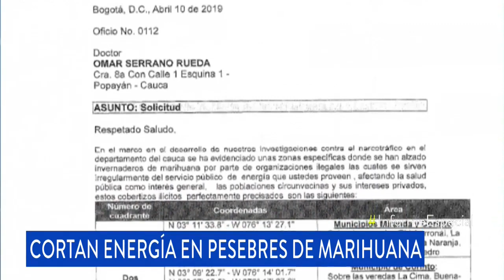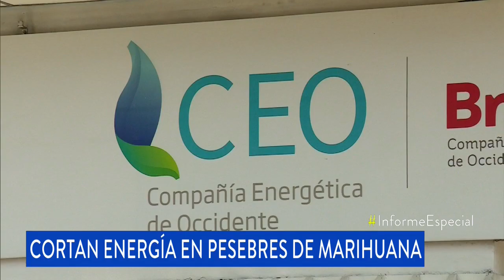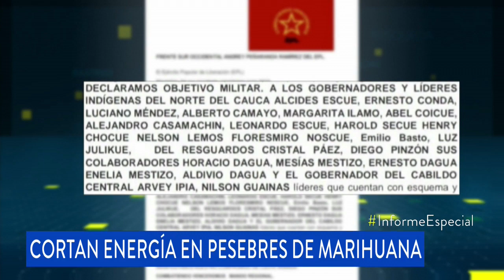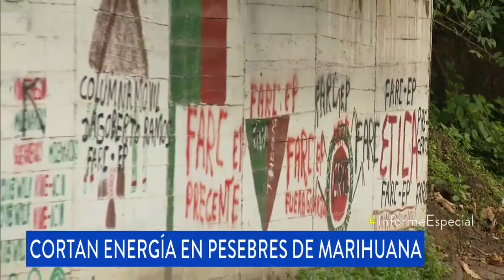NoticiaNacional La ciudad perdida de la marihuana que parecía un pesebre y ahora.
NoticiaNacional La ciudad perdida de la marihuana que parecía un pesebre y ahora se está quedando sin luz.

Noticias Caracol la mostró por primera vez en 2015 y, ahora, la Fiscalía ordenó su desmonte. La empresa de energía ya está actuando y Marcela Pulido acompañó esa tarea.

Hace casi cinco años, Noticias Caracol dio a conocer el mundo unas imágenes de lo que parecía ser un pesebre en las montañas del Cauca, pero que resultaron ser invernaderos de marihuana.

Los cultivadores aprendieron la maduración rápida de este alucinógeno con un bombillo en cada planta. La relación entre cultivos y energía se da en dos etapas, 18 horas de luz para que la mata crezca rápido y tres días para secarla.

En dichas montañas se cultiva la mejor marihuana tipo creepy, la más requerida en el mundo entero, y se hace a través de los invernaderos a los que la Fiscalía, ahora, ha pedido que se les corte la luz.

La entidad envió una solicitud a la Compañía Energética de Occidente para que se suspendan las conexiones fraudulentas en los municipios de Toribío, Miranda, Caloto y Corinto. Todos están ubicados en el norte del Cauca.

En ese sentido, la periodista Marcela Pulido volvió a la zona y acompañó esa tarea que tiene atemorizada a la población por la reacción que puedan tomar los actores armados que manejan el negocio ilegal.

En dos semanas se logró lo que se creía imposible, el desmonte de 21 transformadores que acumulan una potencia equivalente a darle energía a otro Toribío urbano completo.

Allí nadie sabe cómo fue montada esa infraestructura de postes, transformadores y líneas de cable, así como tampoco saben si los transformadores volverán a ser instalados.

La Fiscalía quiere cortar la producción del narcotráfico. La empresa de energía quiere cortar las conexiones ilegales y disminuir sus pérdidas que hoy ascienden a 24 mil millones de pesos al año.

Sin embargo, en lo que todos están de acuerdo es que apagando los bombillos no se van a erradicar estos cultivos.

Video Noticias Caracol